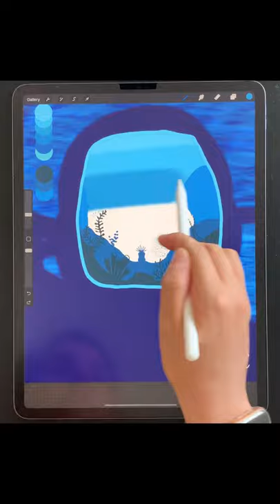PROCREATE ILLUSTRATION | Easy Scuba Diver Reflective Screen Effect with you iPad in less than 10 MIN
Learn how to easily create a Scuba Diver Screen Reflective Effect using the iPad Pro and Apple Pencil.

🔥 Not sure? Let me send you a Sample brush 👇🏼

🎥 MATERIALS USED:
- iPad Pro 12.9
- Apple Pencil
- Procreate App
- Editing Software: LumaTouch